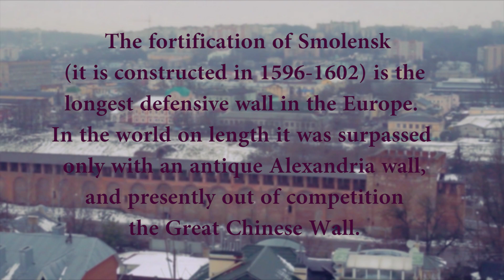What to see in Russia 2. Smolensk. Go to russian Smolensk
What to see in Russia? The old city of Smolensk! Go to Russia with this video and look at monuments, an ancient fortification and beautiful churches of Smolensk.More information and photos
You will know what to see in Russia.

 Music underneath: resolved for the commercial use, freely distributed musical composition